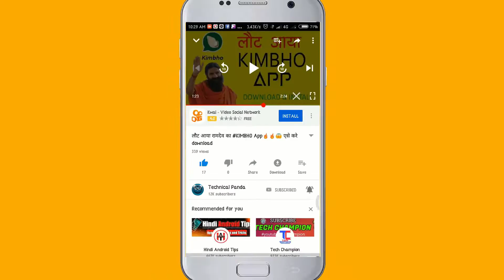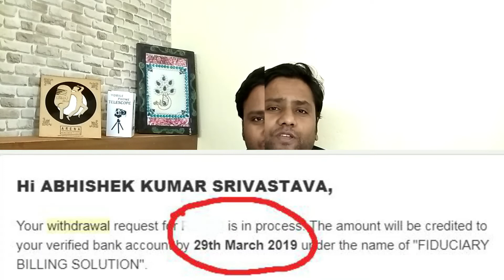Dream11 Dark secrets Must Watch | Khlene se pehle dekh lo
Dosto agar aap dream11 khelte hai ya khlena chahte hai to ek baar ye video zaroor dekhie qki isme hamne kuch hidden rules batae hai jo apko jaroor dekhne chaie to chalo yaar dekhte hai fir video ko.

100 रूपए बोनस पाने के लिए कोड डाले
RAJNI4761EF

TO DOSTO=

-Agar apko ye video achi lagi to like zaroor karna video ko

Queries Discussed
1.Minimum Age Requirement to play dream11
2.Is pan card needed to play dream11
3.how to play dream11 from odisha assam.
4.Can i change bank account in dream11.
5.can i change pan card in dream11
6.My dream11 earning.